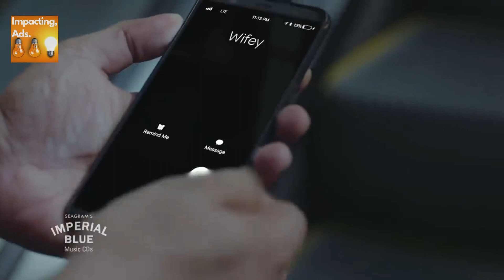Seagram's imperial blue men will be men TV Ad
Imperial Blue was relaunched in 2002, targeting males age 25–35 years with the advertising slogan "Men Will Be Men".